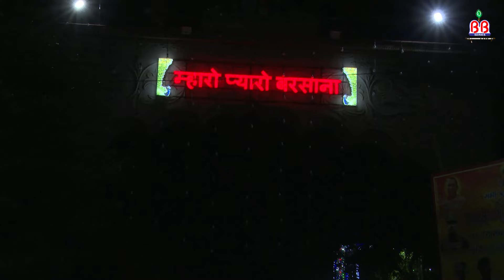chitra vichitra best collection of shri radha krishna bhajan~shri banke bihari bhajan~krishna bhajan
मेरी विनती यही है राधा रानी,meri vinti yahi ha radha rani,
काली कमली वाला मेरा यार है,kaali kamli wala mera yaar hai,
सांवरे को दिल में बसा के तो देखो,Saanware Ko Dil Mein Basa Kar To Dekho,
हे लाड़ली राधे मेरे जीवन में,hey ladli rdhey mere jeevan me,
मेरे बांके बिहारी के नैना mera bankey bihari ke naina,
भिक्षा राधा नाम की bhiksha radha naam ki,
तेरे चरणों में हो जीवन की शाम,tera charno me ho jeevan ki shaam,
चरणों से लिपट जाऊँ धूल बनके,charno se lipat jaoun dhoul banke,
बरसाना लागे मोहे प्यारा,barsana lage mohey payara,
हे लाड़ली सुध लीजे हमारी,hey laadli sudh lije hamari,
1235 JKB DVT 24

श्री कृष्णा भजन ,कृष्णा भजन, श्री राधे कृष्णा भजन,बेस्ट श्री कृष्णा न्यू भजन